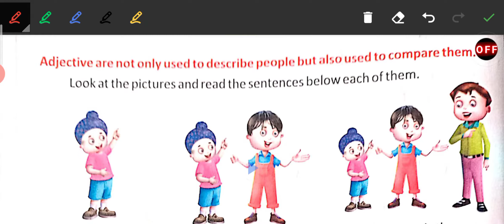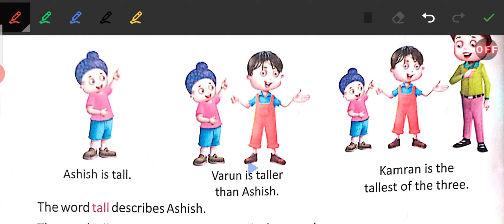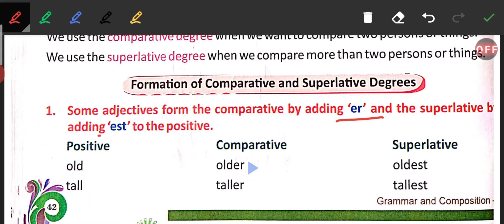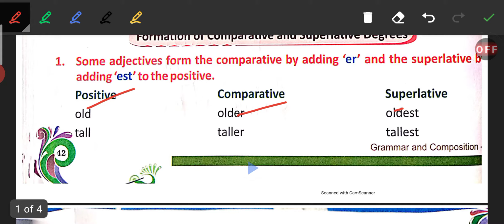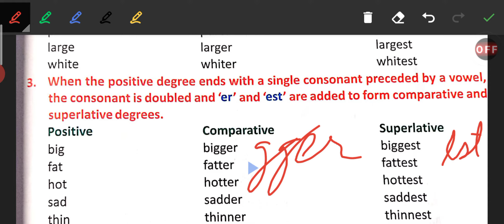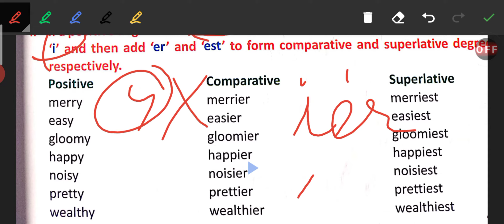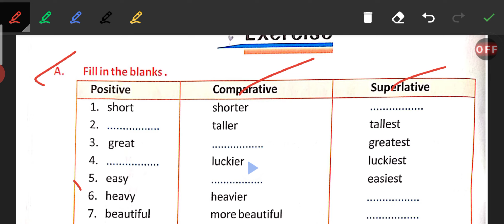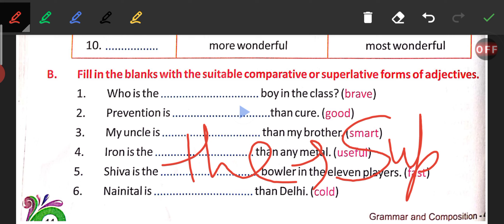Degrees of Comparisons class 4 chapter 10 English Grammar